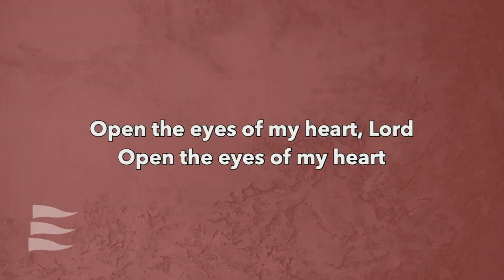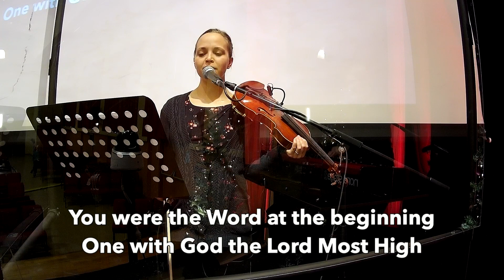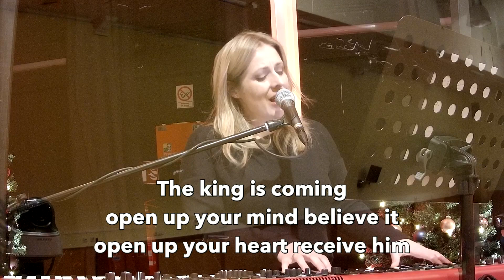Jesus the Joy Bringer for Many - 27 December 2020 - ANCL LIVE! (Pre-recorded)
Now we're on the other side of our Christmas day celebrations, we're continuing in our celebrations of what Jesus brings. Our reading is from Luke 2:25-35.

Note: This service was pre-recorded specially for this morning, to give all involved in putting our live services together a brief break. We'll be back to our usual live services next week!

You can find out more about all the activities of our church in our weekly newsletter or on our